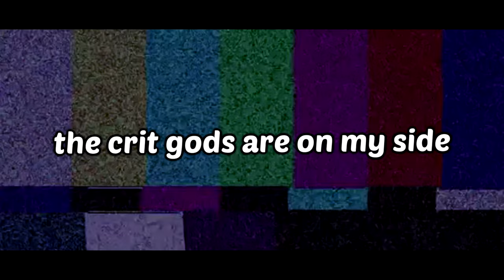100% CRIT BUILD ON WARRIORS IS OP - SMITE FUNNY/EPIC MOMENTS #61